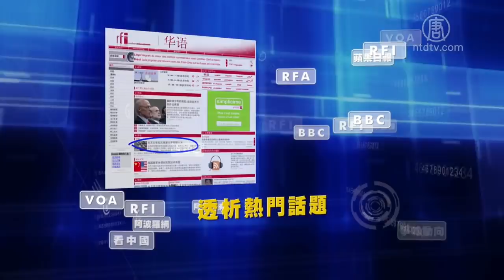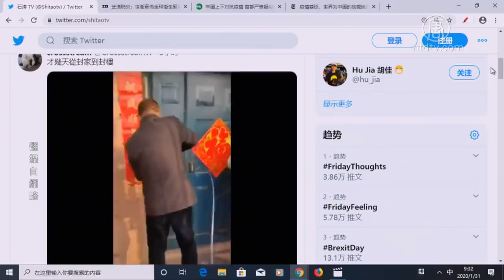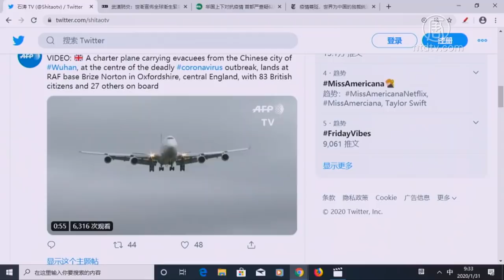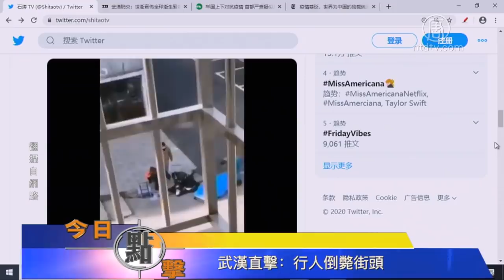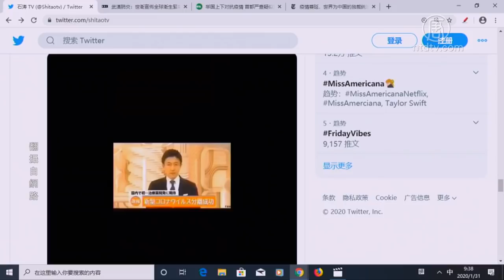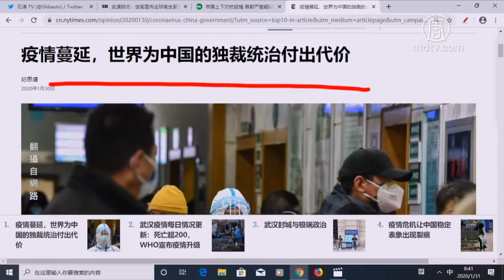【今日点击】武汉直击 行人倒毙街头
武汉直击：行人倒毙街头；疫情蔓延、世界为中国的独裁统治付出代价。